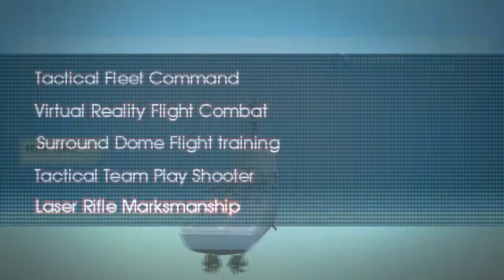Simulation Center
9582 Tara Blvd